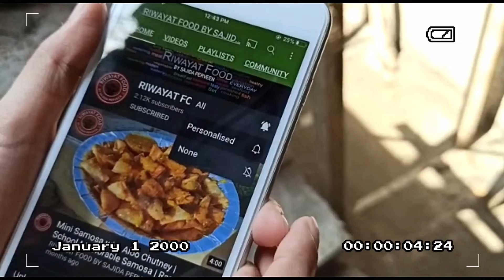Achari Bhindi Recipe | Bhindi Masala Recipe | Veg Recipe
How to make Achari Bhindi Recipe | Bhindi Masala Recipe | Veg Recipe at home.

Ingredients
Oil 1 cup
Onion 1 slices
Ginger Garlic Paste 1 tbsp.
Tomatoes 1-2 chopped
Red chili powder 2 tbsps.
Turmeric powder half tsp
Bhindi (Lady Finger) 500g
Raw Mango  (Carry) few slices

Step Of Cooking

Take a wok add oil, onion fry till golden, and ginger garlic paste & fry 1 min.
Add tomatoes, coriander powder, garam masala, salt, red chili powder, turmeric powder & add water to fry spices.
When oil comes up. Then add Bhindi & stir fry 5 . Add raw mango & cover & cook 15 mins at low flame.
Achari Bhindi is ready.